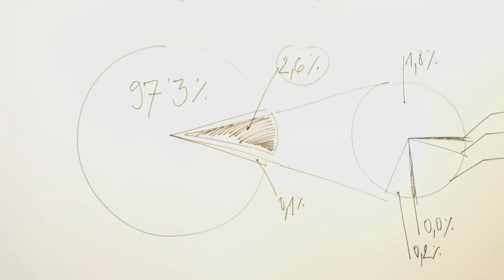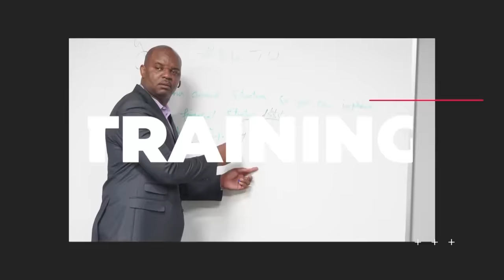10 RECESSION PROOF INVESTMENT IDEAS. Up to $10k Monthly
10 business that will thrive during recession.
After Covid 19, we have seen a change in the way we work, that we commute, that we invest. Recession is here with pricing going up and your pay remaining stagnant, workers do not want to return to work. The market is so volatile that you are not sure where to put your money.
We discuss here 10 businesses that will last through recession.
1. Car repair:
This is a business model that will always be here. No matter the ups and downs of the economy, cars remain on the road and because people need to move around, we need to repair and maintain our vehicles. This is a business that will outlast the current recession.
2. The Next business is Coaching. Everyone is coaching nowadays. We the discovery of social media, we are constantly connected and more and more people have discovered that they can monetize their skills and experience.
3. Freelancing. One can make extra income online with freelancing and helping clients online. With social media current technology, it's easier than ever to create an online profile on a freelancing website and display one's skills and experience and market them for some additional income.